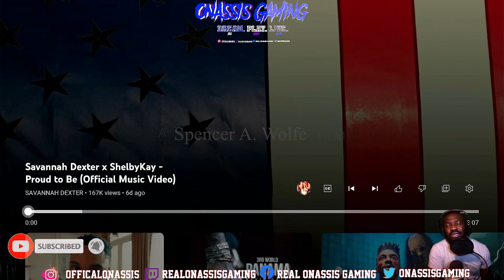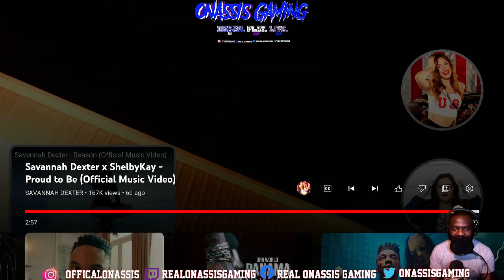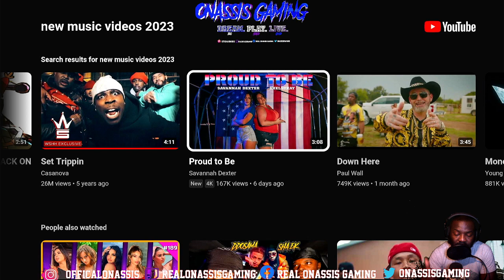Savannah Dexter x ShelbyKay - Proud to be Official Reaction